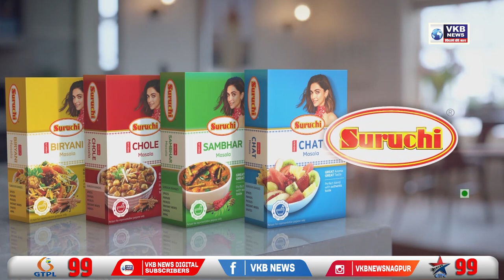मोटर पंप चोरी करने के आरोप में दो गिरफ्तार